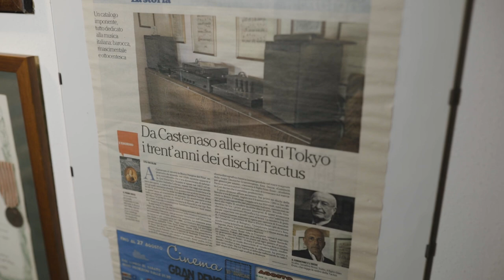TACTUS RECORDS Italy - The Italian Classical Music record label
...only the finest Italian Classical Music since 1986

Tactus s.a.s. di Gian Enzo Rossi & C.
Via Fiumana sinistra, 11
40055 - Castenaso (BO)
ITALIA

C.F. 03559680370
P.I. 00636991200